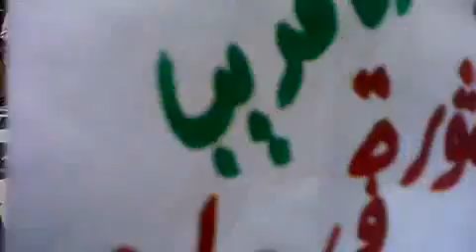شــام حلب الاشرفية ؛؛انتفاضة الاحرار دمشق موعدنا قريب؛؛25 5 2012جـ1